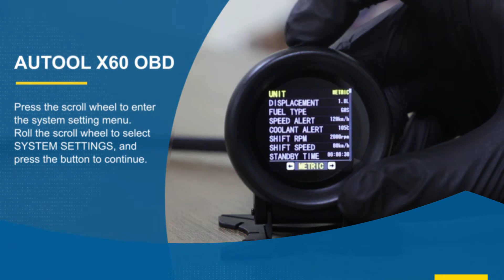How to Convert the Unit of Manifold Absolute Pressure from Kpa to Psi on AUTOOL X60 OBD2 HUD